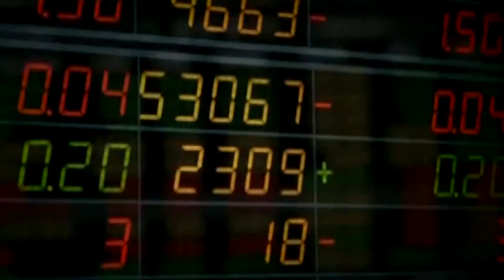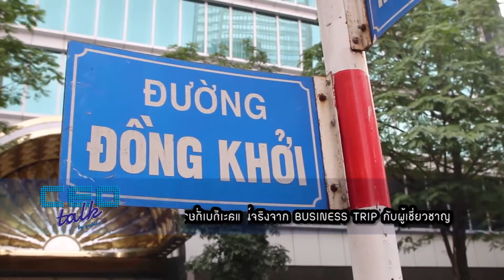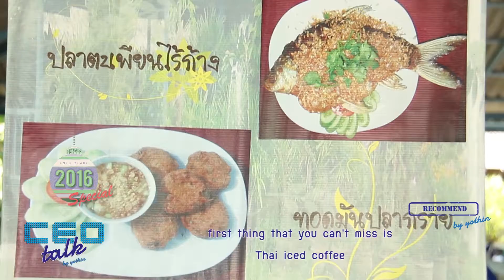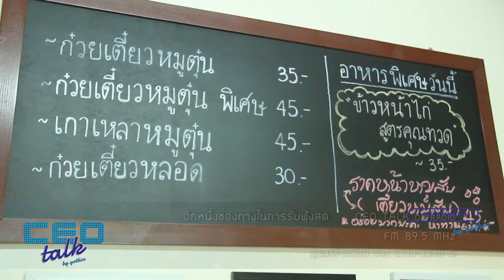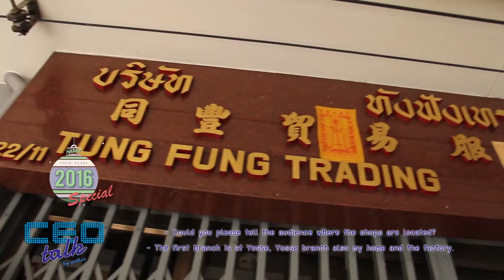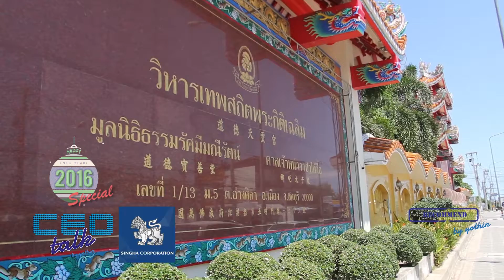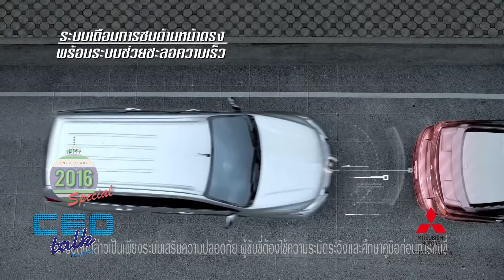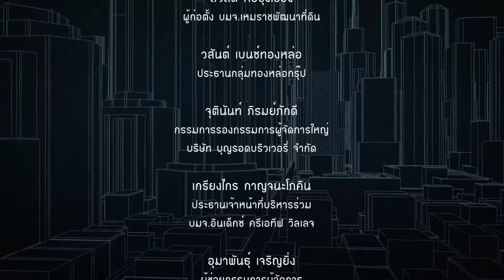CEOTALK_EP79_2jan2015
รวมเทปรายการปี 58 ช่วง "Recommend By Yothin"